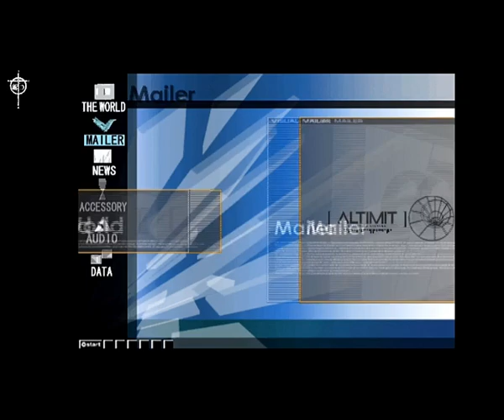.hack Infection Rage Play EP 30 - In the End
Well that end game boss was a bit too much for me. So now onto a special dungeon to try to get some weapons.

IG and Twitter - A_Walking_Fire or Elliot Newlin